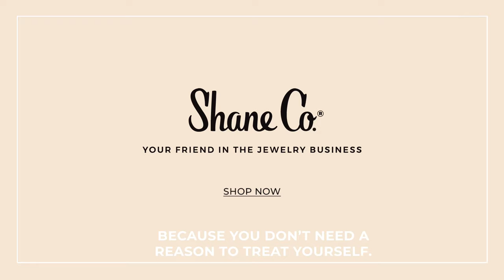Treat Yourself to Fine Jewelry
Treat yourself to a gorgeous piece of jewelry from Shane Co. From engravable disc pendants to charm necklaces, 14k gold hoop earrings, diamond studs, and more, we have the widest selection of everyday and luxury jewelry to fit your unique style. to receive Free 2-Day Shipping, or visit us in-store to speak with an expert jewelry consultants. A new piece of jewelry is the perfect gift, whether you're buying for yourself or a loved one!